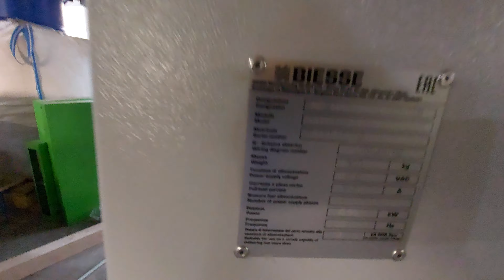Rover / Mebel stanok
Yangi rover Italiyada ishlab chiqarilgan .